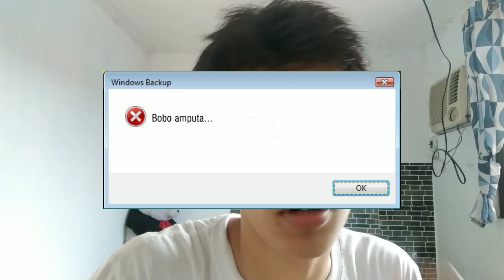HUSTLIN CLOTHING REVIEW // SPONSOR KAPATID?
So wassap kapatid Panibagong vlog oara sa inyo❤️✨ at syempre salamat sa sponsor naten na malupit pa sa malupit❤️❤️🔥

Btw mga kapatid sa mga gusto umorder netong Hustlin CLOTHING paki click ang link sa baba link ng page at acc ko ang acc ko naman oara sakin kayo makipag usap kung oorder ba kayo at syempre kung g na sabihin kona agad kay boss hustlin na G na kayo sa order ok ba yon❤️

Support Locals!!!